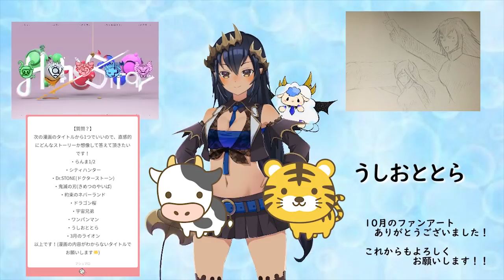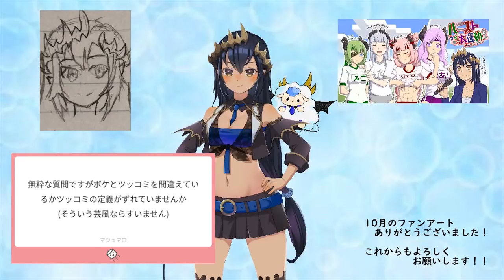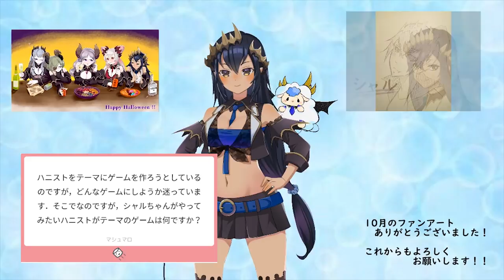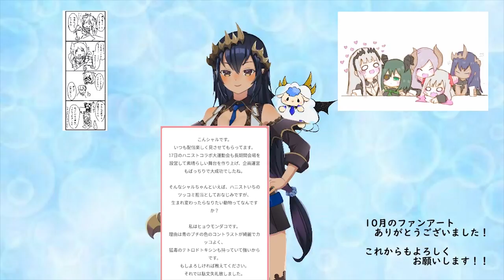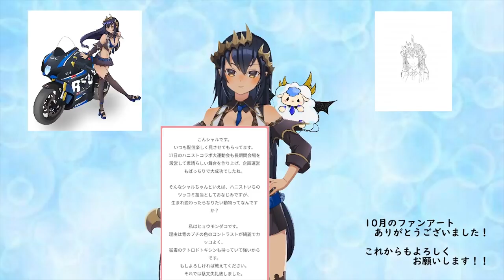【ファンアート】１０月のファンアート＆マシュマロ答えます！！！【島村シャルロット / ハニスト】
Vtuberユニット「HoneyStrap -ハニーストラップ -」のメンバーです！